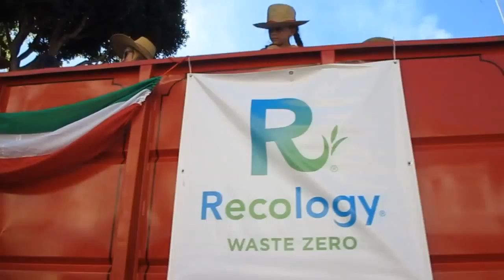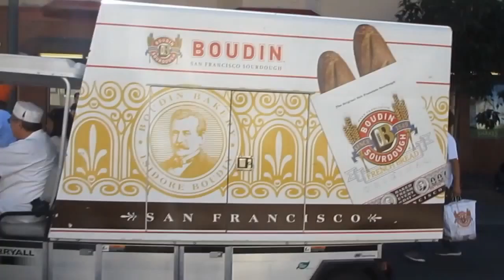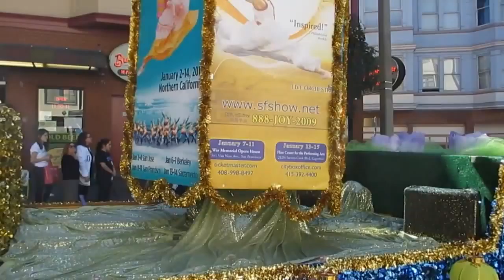Italian Heritage Parade 2014 Columbus Avenue North Beach San Francisco California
146th annual Italian Heritage Parade on Columbus Avenue in the North Beach neighborhood of San Francisco.